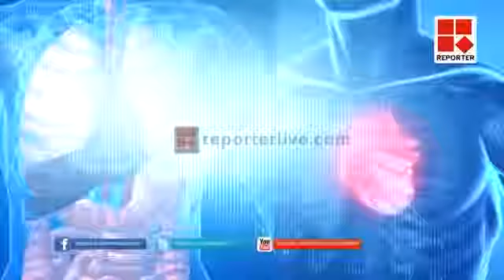osteoporosis in women My doctor